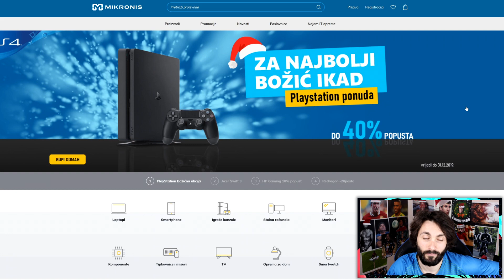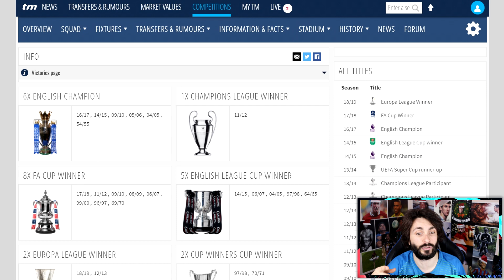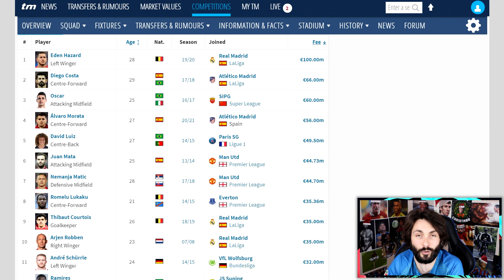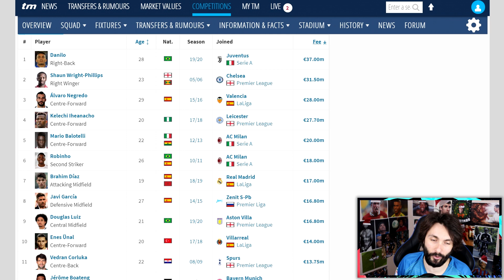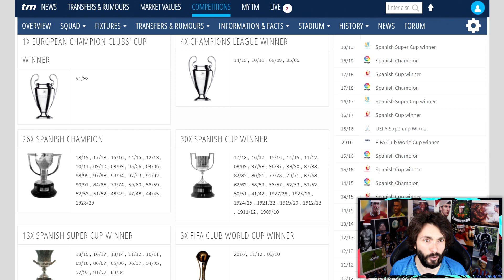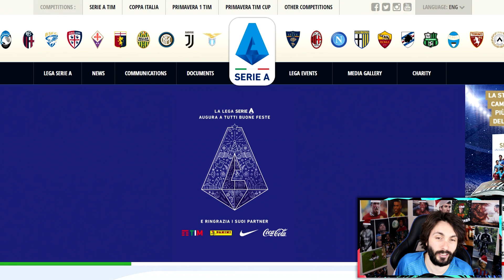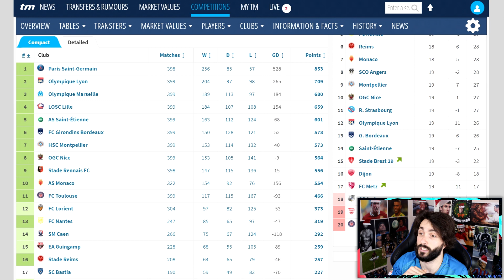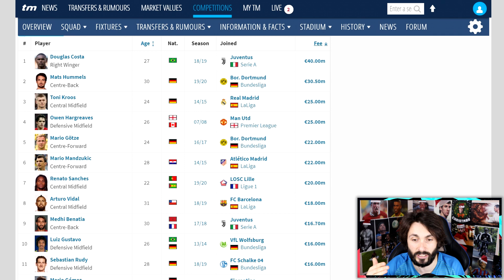OVO SU NAJBOLJI KLUBOVI DESETLJEĆA! (2010. - 2019.)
POŠTANSKI PRETINAC:
IVAN RADO
PP326
31103 OSIJEK
HRVATSKA